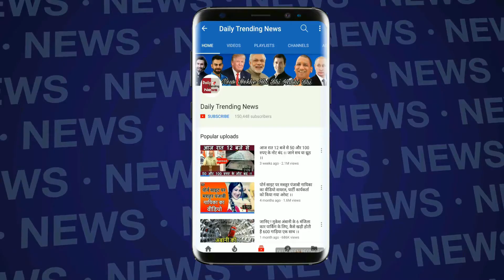VIDEO: छात्रा के सवाल पर राहुल गांधी ने कहा- मोदीजी से पूछिए, यह मेरी सरकार नहीं है.दिया करारा जवाब